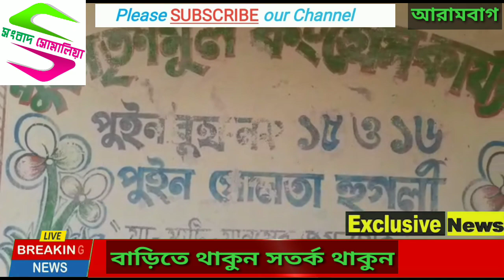পুড়ে ছাই হয়ে গেল আরামবাগের তিরোল অঞ্চলের পুইন তৃণমূল কার্যালয়। এলাকায় তীব্র চাঞ্চল্য